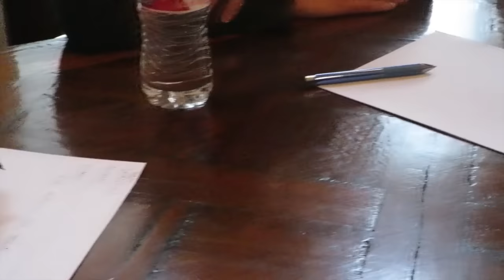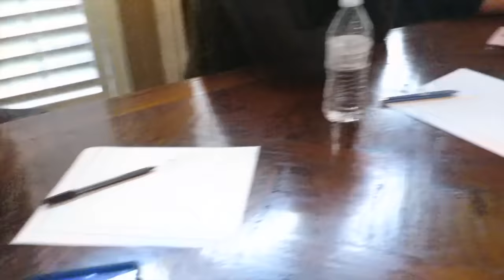Houston Channeling Erik Get-Together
I love my local CE peeps!